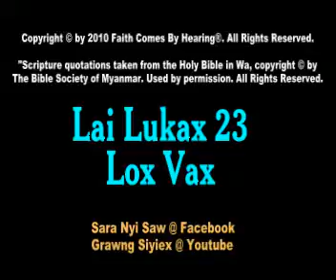Lai Lukax 23